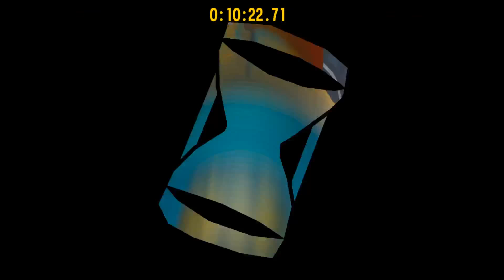A Hat In Time 1:10:47 Any%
Decent progress going from 2:25 to 1:10 in my first game I've speed run. But I know I can Improve a ton more.